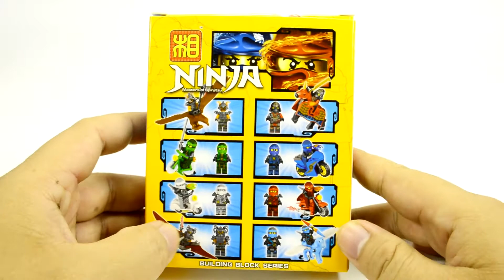Unoffical LEGO NINJAGO Nya LEZI 91009 Unofficial LEGO lego videos